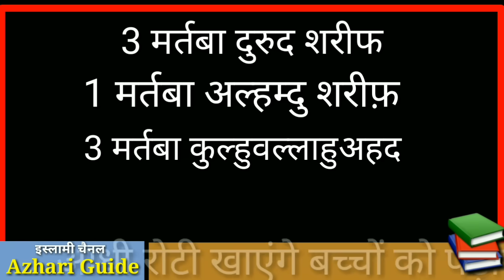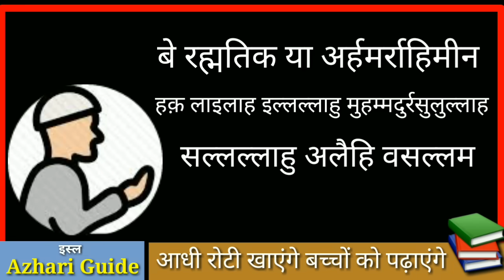Muharram Ki Fatiha Ka Tarika | Imam Hussain Ki Fatiha Ka Tarika | Sawab Bakhsh Ne ka Tarika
muharram sharif ki fatiha Ap khud padhe bahut Asan hai

              Hindi Me Tarika